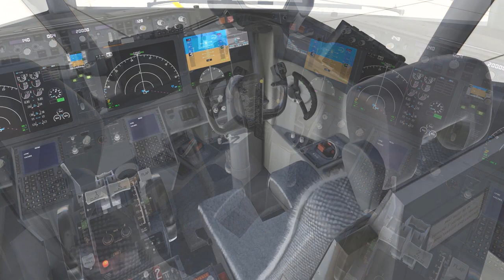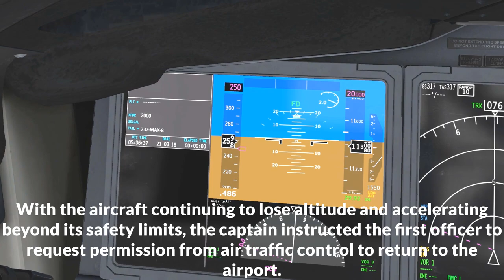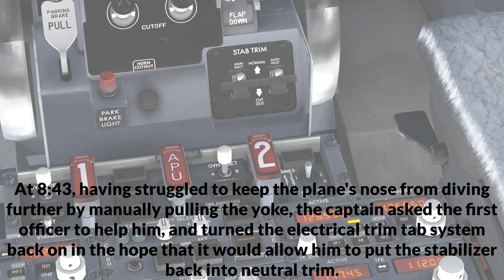😱B737 Max How The Accident Happened, Ethiopian Airlines Flight 302, Detailed Animation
Ethiopian Airlines Flight 302 B737 Max Accident Detailed Animation - [10 March 2019]
(This video is based on real data to better understand the crash, but is just an animation)

Accident

Flight 302 was a scheduled international passenger flight from Addis Ababa to Nairobi. The aircraft took off from Addis Ababa at 08:38 local time (05:38 UTC) with 149 passengers and 8 crew on board.One minute into the flight, the first officer, acting on the instructions of the captain, reported a "flight control" problem to the control tower. Two minutes into the flight, the plane's MCAS system activated, pitching the plane into a dive toward the ground. The pilots struggled to control it and managed to prevent the nose from diving further, but the plane continued to lose altitude. The MCAS then activated again, dropping the nose even further down. The pilots then flipped a pair of switches to disable the electrical trim tab system, which also disabled the MCAS software. However, in shutting off the electrical trim system, they also shut off their ability to trim the stabilizer into a neutral position with the electrical switch located on their yokes. The only other possible way to move the stabilizer would be by cranking the wheel by hand, but because the stabilizer was located opposite to the elevator, strong aerodynamic forces were pushing on it. As the pilots had inadvertently left the engines on full takeoff power, which caused the plane to accelerate at high speed, there was further pressure on the stabilizer. The pilots' attempts to manually crank the stabilizer back into position failed. Three minutes into the flight, with the aircraft continuing to lose altitude and accelerating beyond its safety limits, the captain instructed the first officer to request permission from air traffic control to return to the airport. Permission was granted, and the air traffic controllers diverted other approaching flights. Following instructions from air traffic control, they turned the aircraft to the east, and it rolled to the right. The right wing came to point down as the turn steepened. At 8:43, having struggled to keep the plane's nose from diving further by manually pulling the yoke, the captain asked the first officer to help him, and turned the electrical trim tab system back on in the hope that it would allow him to put the stabilizer back into neutral trim. However, in turning the trim system back on, he also reactivated the MCAS system, which pushed the nose further down. The captain and first officer attempted to raise the nose by manually pulling their yokes, but the aircraft continued to plunge toward the ground.

The aircraft disappeared from radar screens and crashed at almost 08:44, six minutes after takeoff.Flight tracking data showed that the aircraft's altitude and rate of climb and descent were fluctuating.

- Captain Airplane -